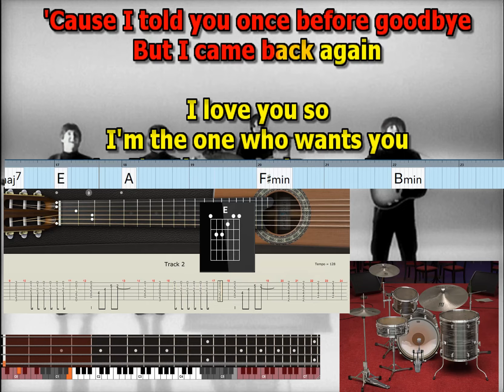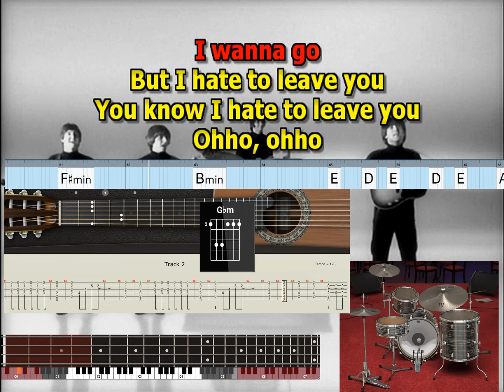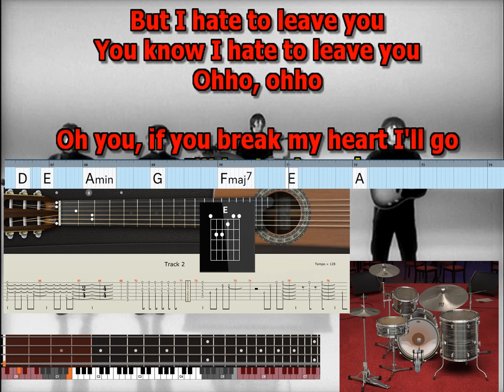I'll Be Back Beatles best karaoke instrumental lyrics chords tabs 2022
Tempo 128

Song Written: May 1964
Song Recorded: June 1, 1964
First US Release Date: December 15, 1964
First US Album Release: Capitol ST-2228 "Beatles '65"
US Single Release: n/a
Highest Chart Position: n/a
British Album Release: Parlophone PCS 3058 "A Hard Day's Night"
Length: 2:22
Key: A major / A minor
Producer: George Martin
Engineers: Norman Smith, Ken Scott
Instrumentation (most likely):

John Lennon - Lead Vocals, Rhythm Guitar (1964 Ramirez A-1 Segovia)
Paul McCartney - Bass Guitar (1963 Hofner 500/1), Harmony Vocals
George Harrison - Lead Guitar (1950 Jose Ramirez Classical), Harmony Vocals
Ringo Starr - Drums (1964 Ludwig Super Classic Black Oyster Pearl)